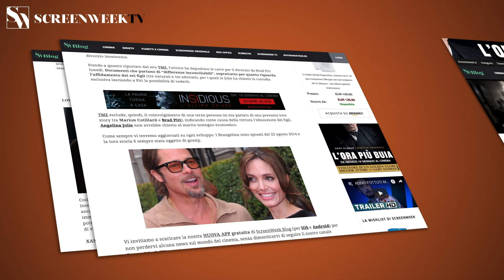GIRL - Trailer Italiano Ufficiale HD